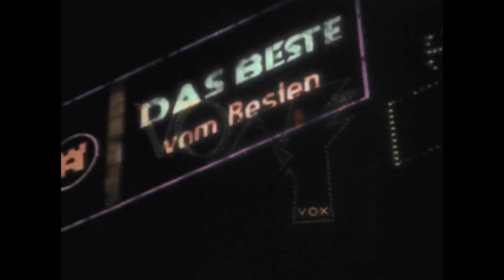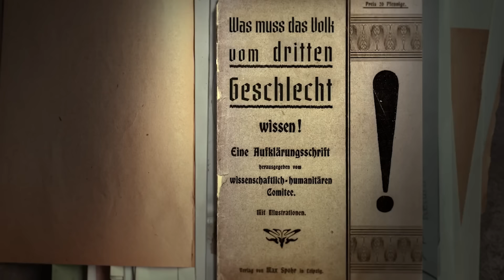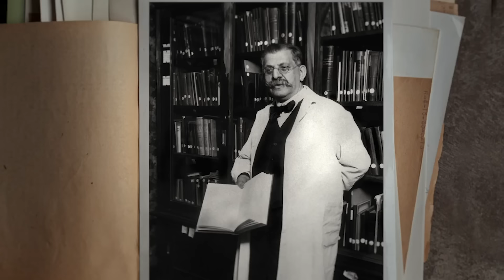Ep. 1184 - Hooray For Heteronormativity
Netflix's anti-Trump Hitler doc accidentally reveals the truth about leftism, Biden and Pride.

Ep.1184

DailyWire+:

Get showtimes to see Sound of Hope in theaters starting July 4th

Roman - For treatment that works fast and lasts long, grab the moment.